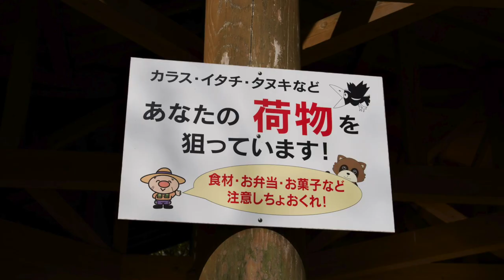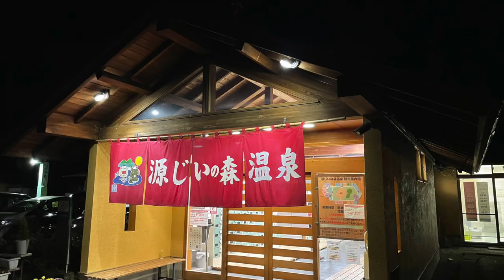源じいの森キャンプ場, 福岡県 Feb 2022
2022年の初のソロキャンプ。
ガンダムMark2みたいな黒いグロッケに一目惚れして買い、ようやくキャンプに行けた。
ベルテントは、想像以上に広くて、ソロだとかなり快適。晩御飯は温泉に入りに来た家族と一緒にフォーの鍋を食べた。
テントはTC素材ではないため、結露はしたが拭き取ればすぐに乾いたので、一長一短かなと。日中は18℃くらいだったが、朝晩はマイナス４度まで冷え込み、結露も凍っていた。次回は、テントの上にタープを張ったり、除湿剤を準備したりして、結露対策を万全にしたい。
南部鉄器の急須で飲んだ台湾茶も美味しかった。

キャンプ場は、第一と第二があって、川沿いの第二が人気。
有料だが、炊事等は温水が出るし、管理棟のトイレはウォッシュレットトイレだった。キャンプサイトの女子トイレも同様みたい。また、炊事棟には炭捨て場もあった。
キャンプ場利用者は隣にある温泉も割引チケットをもらえるし、温泉はキャンプ場から歩いて5分以内の距離にあるので便利。

Genjīno Mori Camping Site Official homepage address

過去のキャンプ動画など

再生リスト キャンプ

よかろうパークキャンプ場, 大分県 Jan 2022

北山キャンプ場, 佐賀県Dec 2021

よかろうパークキャンプ場, 大分県院内町

泉水キャンプ村 大分県九重

岩屋キャンプ場 福岡県東峰村 Aug, 2020

求菩提キャンプ場 福岡県豊前

四季見原キャンプ場 宮崎県高千穂